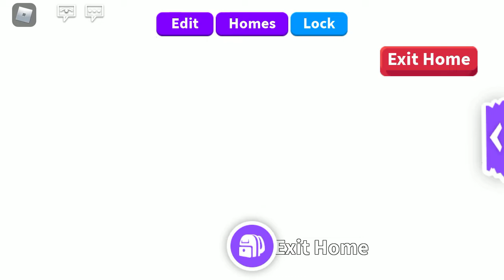My first roblox video